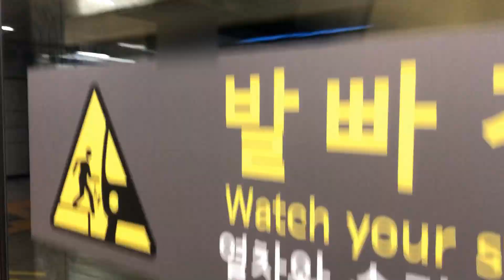20190322 서울2호선 왕십리역 진입 (외선순환열차) Seoul metropolitan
20190322 서울2호선 왕십리역 진입 (외선순환열차) Seoul metropolitan